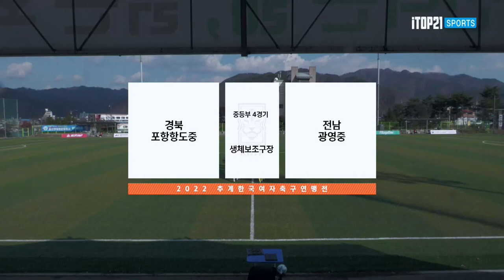하이라이트- 2022 추계연맹전 ㅣ 경북포항항도중 vs 전남광영중 ㅣ 3조 ㅣ 생체보조구장 ㅣ 아이기르기 가장 좋은 화천 2022 추계한국여자축구연맹전 - 22.11.15